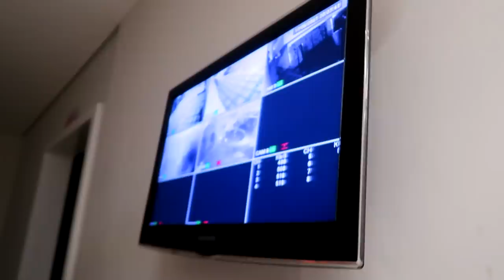Me perdoa irmã, nunca mais vou te deixar sozinha em casa!